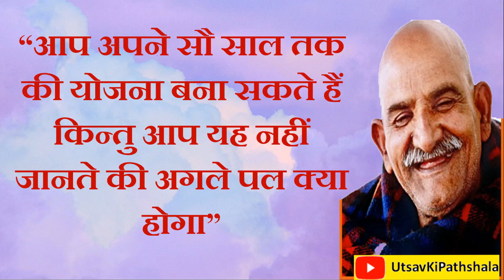Neem Karoli Baba | Bajrang Baan अधिक शक्तिशाली क्यों है ? Kainchi Dham | Utsav Ki Pathshala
हनुमान चालीसा से भी अधिक शक्तिशाली बजरंग बाण क्यों है
Why is Bajrang Baan more powerful than Hanuman Chalisa